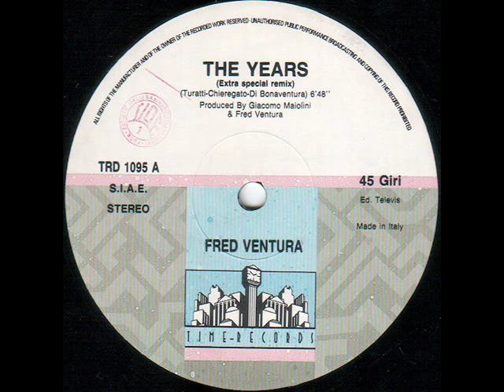Fred Ventura - The Years (High Energy)